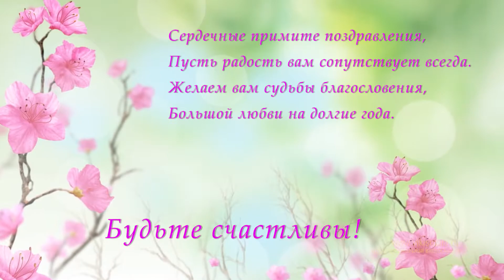➤Поздравления от сестры жениха ❤ Свадьба Ильи и Ольги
Поздравления на свадьбу от близкого человека – один из самых трепетных и волнительных моментов на торжестве. Для родного и близкого человека, которого знаете с детства, и слова нужно подобрать особенные.
Самое теплое поздравление от сестры жениха.
Профессиональная видеосъемка ★ Снимаем видео, путешествуем и делимся впечатлениями
Друзья, мы рады, что вы обратились именно к нам!

Видеосъемка для нас - это не просто работа. Это наше увлечение, наше хобби. Мы не работаем по избитым шаблонам, нам всегда интересны новые проекты и идеи.
Видео не должно быть просто красивой картинкой, оно должно нести в себе всю глубину пережитых эмоций, всю теплоту того дня.
Мы не сможем вернуть вас в прошлое, но мы сможем вернуть вам самые светлые
воспоминания. Мы хотим разделить вместе с вами самые теплые и прекрасные моменты.
Мы развиваемся, сотрудничая с вами и реализовывая ваши идеи и пожелания по видеосъемке. Мы не стоим на месте и постоянно совершенствуем свои проекты.
Ваши идеи дня нас, как хворост для костра, они поддерживают в нас огонь и
желания сделать этот мир еще немного теплее и прекрасней.

С уважением, Дмитрий и Виктория.

"Жизнь не стоит на месте и мы не сможем вернуть Вас в прошлое,
но мы сможем вернуть Ваши самые светлые воспоминания"

Видеооператор на свадьбу | Свадебный видеограф
Фото и видеосъемка для тех, кому хочется чего-то особенного!
Профессиональная видеосъемка, видеосъемка Ижевск, Казань, Сарапул, Электросталь, Ногинск, Балашиха, Павловский Посад, Черноголовка, Москва
Видеосъемка в Электростали,
Видеосъемка в Ногинске,
Аэросъемка в Электростали, в Ногинске,
Свадебная видеосъемка, Свадебная прогулка,
Свадебная видеосъемка в Электростали,
Свадебная видеосъемка в Ногинске,
Съемка в fullHD, ultraHD, 4k, Электросталь,
Свадебный видеооператор,
Видеооператор на свадьбу, видеооператор в Электростали, видеооператор в Ногинске, в Москве, в Московской области, в Балашихе,
свадебный видеоролик,
Видеооператор на крещение ребенка,
Видеооператор на корпоратив, видеооператор на день рождения,
Видеосъемка крещения, видеосъемка в церкви,
Таинство крещения,
Видеосъемка корпоративов, видеосъемка корпоратива,
Видеосъемка праздников, праздника,
Видеосъемка мероприятия, видеосъемка мероприятий,
Видеосъемка вашего праздника,
Видеосъемка детского праздника,
Видеосъемка детского выпускного,
Видеосъемка в саду,
Видеосъемка выпускного,
Видеосъемка ребенка, вашего ребенка в саду, в школе, на дне рождении, на юбилее,
Видеосъемка в школе, видеосъемка школьного выпускного,
Видеосъемка последнего звонка,
Спортивная видеосъемка,
Репортажная видеосъемка,
Видеосъемка дня рождения, видеосъемка юбилея,
Вашего юбилея, Свадебный танец
Танет жениха и невесты, Лучшие моменты, Видеоклип, Свадебный клип, Свадебный видеоклип, Видеосъемка в ЗАГСЕ, Видео 4k, 4к, Full HD, видео 360,
Видеосъемка Новогоднего корпоратива, видеосъемка нового года, Банкет, Фуршет,
Видеосъемка Новогоднего праздника,
Видеосъемка love story, видеосъемка истории любви,
Видеосъемка жениха и невесты